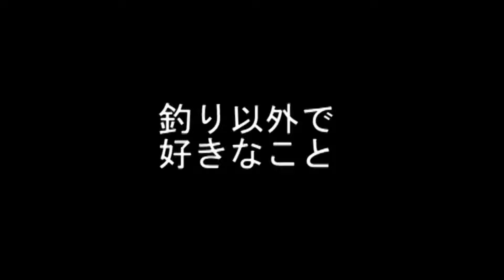「つり情報」ドクモスカウト2011 Vol.5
つり情報 読者モデル 一次審査合格者のプロフィールです。